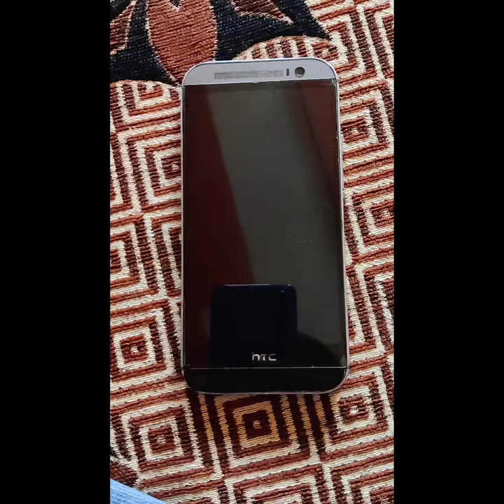world first dual rear camera smartphone introduced by HTC.